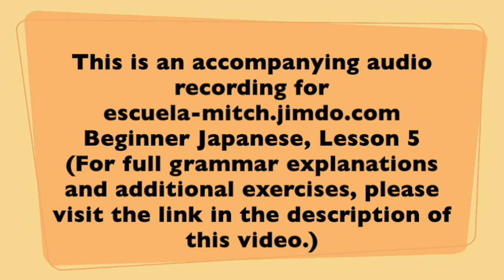Beginner Japanese Lesson 05-09 (accompanying audio recording)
This is an accompanying audio recording for my Japanese learning website. And this particular recording is one of the audio files for Lesson 4 "I watch TV for 5 hours every day."
What is this site about?
I have been creating a free Japanese learning site with audio and video tutorials, and this video is a part of my web contents.
I have been teaching Japanese over the Internet. But one day, I realized that for some of my students, it was difficult to get the same Japanese textbook as I would use in class. So I thought that I could make a free comprehensive online Japanese learning site instead of asking my students to buy the textbooks. So that's how it started.
First, I only put brief grammar explanations on my website, but as I keep working on it, I started to think that "Oh, if I could create additional language exercises, my students can practice Japanese before or after the lesson." So I started creating grammar exercises. Then, I started to think "Oh, learning a language is not just about the language itself, we want to learn the culture and customs, and maybe it would be even nicer if I could introduce places to visit in Japan, too!" So I started to write articles about Japanese culture, customs, table manners, places to go etc. Then, I thought that "Oh, this site would be more helpful if I could put videos and audios to the web contents." First, I recorded my voice, stored the file in my cloud's public folder and put the link to my website. However, some of my students told me that they could only play the audios when they used a computer to visit my homepage. That was why I started to create YouTube videos instead of storing them in my cloud.
All the contents on my website↓
are free of charge and it has a lot of grammar explanations, grammar exercises, culture notes, sight-seeing information in Japan etc. So if you would like to improve your Japanese, please visit my site. I hope you find it useful.
Thank you very much. ありがとうございます。
Mitch
Transcript & English Translation
Additional Grammar & Phrases

    4. これは全部私の外国語のテキストです
         (kore wa zenbu watashi no gaikokugo no tekisuto desu)。
        —These are all my foreign language textbooks.